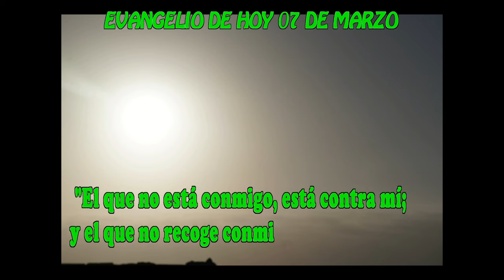EVANGELIO DE HOY 07 MARZO hd